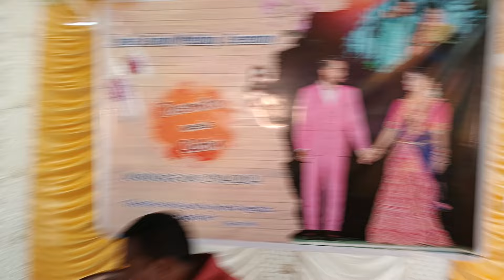PRATHANA SUNO PRABHU||SINGER ABHINASH||AT GAIBA MARRIAGE PROGRAM